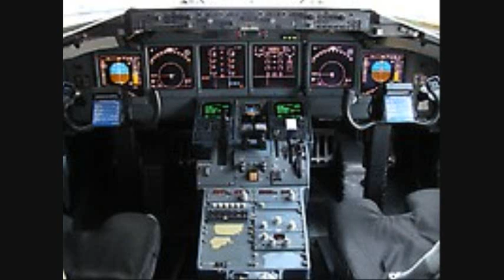Midwest Airlines rule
Midwest Airlines is an awesome airline